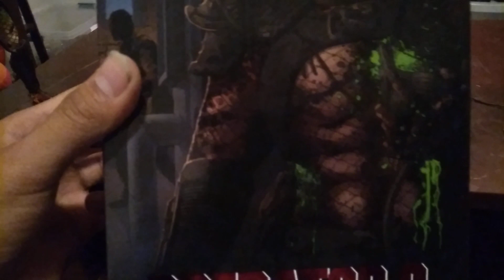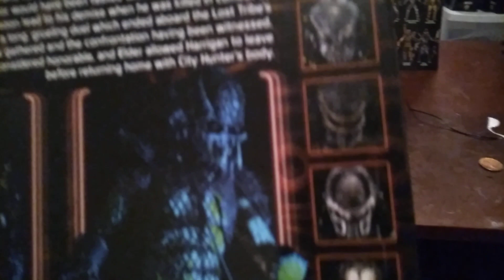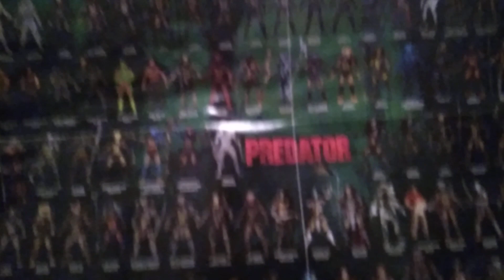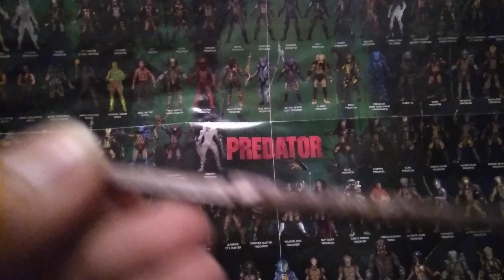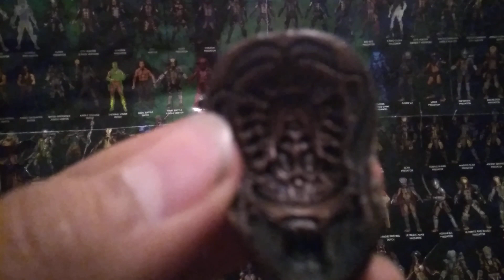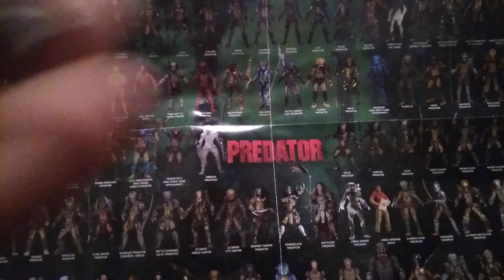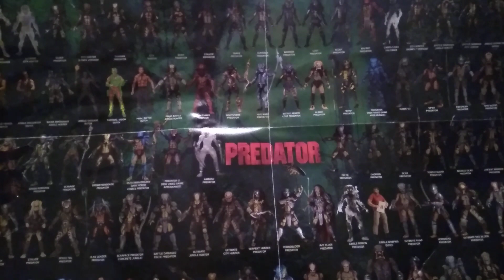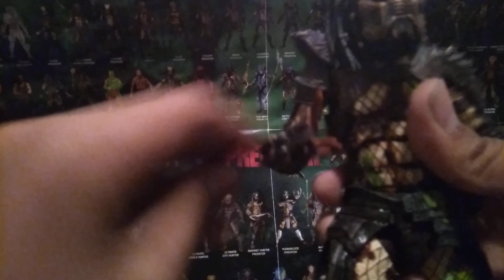Neca predator 2 ultimate battle damaged city hunter predator figure review